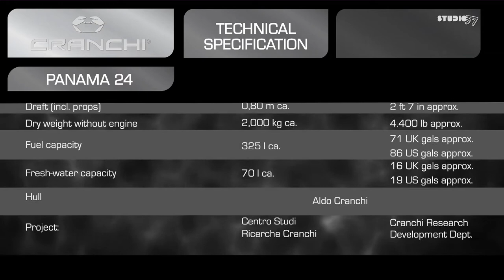Cranchi - Panama 24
Presentation video of Cranchi Panama 24,new speedboat with outboard motor.

Camera by Jurij Korenc
Edit and motion graphics by MiHaS
Directed by Jurij Korenc
Produced by Studio 37 Advertising and Production